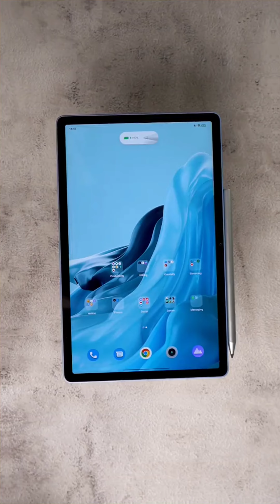Top 3 Android Tab With Stylus pen For Taking digital notes!